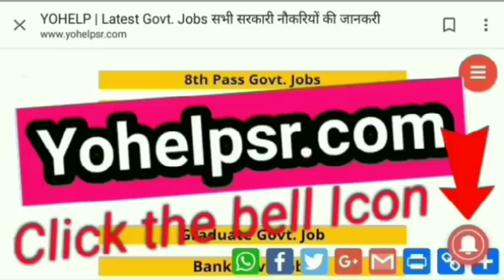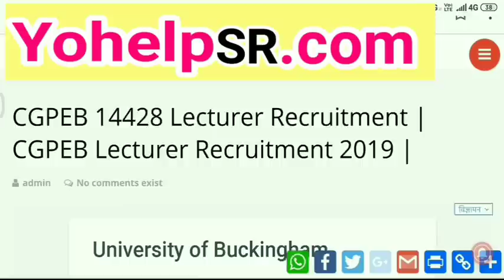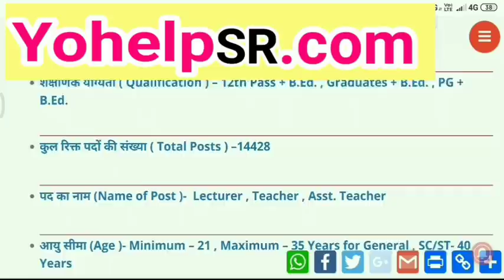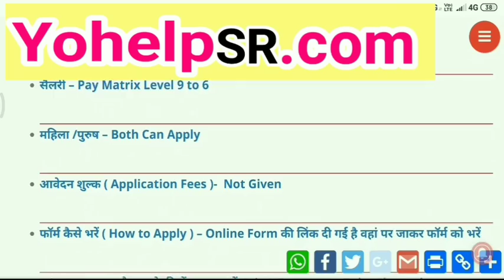शिक्षकों की बम्पर सरकारी भर्ती | 14500 पद | महिलाओं को बड़ा मौका | फॉर्म जरूर भरें सरकारी भर्ती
All Latest Govt. Jobs यहां देखें

i
govt. job   2018joinindiannavynavy recruitment 2018-1how to apply indian navyhow to fill online form for ssr sailors entry 2018 batchhow to fill ssr and aa 2018 indian navy form in hindi update profilehow to fill application for indian navy recruitment 2017indian navy mr syllabus.

Indian navy recruitmentindian navy recruitment 2018 for 10+2indian navy mr entryindian navy mr admit card 2018join indian navy 2018 mr batchindian navy vacancy 201810th pass
naukrigovtjobsalertsarkariresultsarkarinaukrilatestgovtjobnavy recruitmentindian navgovernment job 2018-19latest govt jobgovt job todaysapply online navyjoin airforce 10th passDirect Entry Indian Navy Job 201810+2 B Tech.

Entrynavy recruitment 2018#navynavy videorpf duty workall india vacancyrpf 8619 postsrajasthan police jobmr batchnavy admit cardtop 10 government jobs 10th passbtech course navynavy ssrnavy aa batch10th pass latest govt joblatest government job 2018latest 10th pass govt job'samajayakya joindian navy mr vacancy 2018indian navy jobs 2018indian navy.

 bharti 2018bankers buddy jobsbb ki jobsnavy mrMRNavy MRdefence jobs 2018join indian navynavy 10th pass jobs 201810th pass navy vacancy 2018the indian navy vacancy 2018MR
 Navynavy mr apply onlinenavy online formnavy.

 apply onlineall india navy recruitment 2018all india navy vacancy 2018navy notice 2018mr notification 2018mr apply online.
Join Indian Navy SSR\/AA Fill Application form and Update Profile 2018 In Hindi How to Apply ssr and AA form 2018 Join indian navy Join Indian Navy (10+2) SSR\/AA online fill application form in hindi 2018 How to Update Aadhar Card Details in navy ssr and aa.

4indian navy vacancynavy recruiternavy ssrjoin navy 10th passindian navy
government job 2018-19latest govt jobgovt job today10thpassnavyjoin2018mrbatchjoin navy 10th passapply online navybsf direct entryjoin duty   air force 2018indian navy admit card 2018navy ssr 2018navy fireman recruitment 2018indian navy

 requirement 2018indian navy apply online 10th passjoin indian navy after 10th passhow to apply online indian navysamajayakya jobjoinindiannavy.nic.inapply online indian

 2018govt job todayslatest govt job 2018samajayakya navyIndian Navy SSR Online form 2018Navy Jobs 2019 mp4indian navy vacancynavy recruiternavy ssrjoin navy 10th passindian n

 navy requirementindian navy apply onlinenavy admit cardnavy merit listssr admit cardjoin indian air forcenavy online formarmy
 2018merchant navy 201810th pass latest govt jobdefence jobarmy apply onlinejoin air force 2018samajayakya jobnavy trainingjoin navy after 12th10+2 entryssr batchrpf.